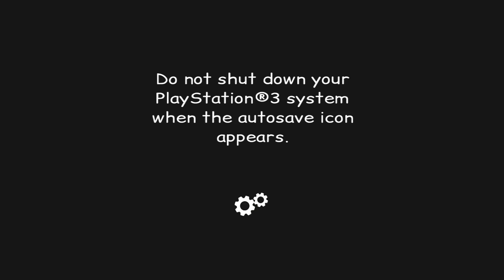Syberia Part 1